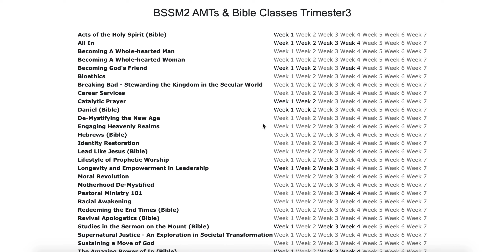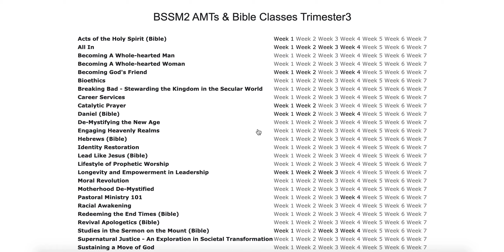Demo - BSSM Share Records Website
A simple website I created to be a central place where BSSM students can share the record files of AMTs and bible classes each week. With this website, students can upload their record file of the class they have and share it with their friends, or send the link of the class they want to ask their friends who have the file to upload it for them. Once the file is uploaded, everyone can get access (listen/download) to it.

This was deployed on Google Cloud Compute Engine.

* used to deploy on Google App Engine (Serverless) with Google Cloud Storage but got limited storage for free tier, so I migrated it to Google Cloud Compute Engine